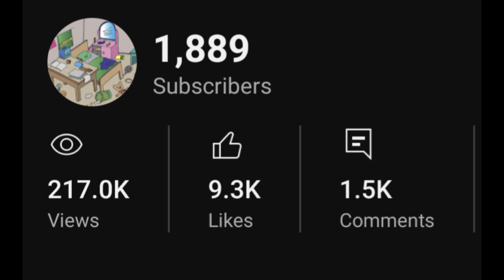I did lots on Monday but not so much today